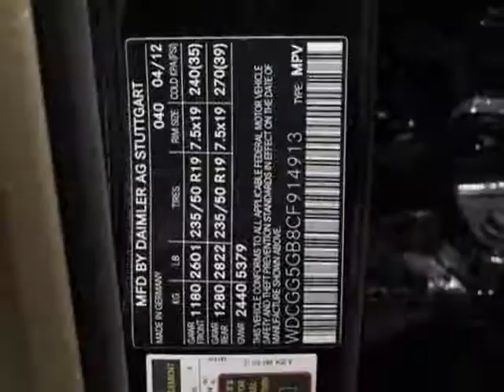2012 Mercedes-Benz GLK-Class GLK350 SUV - Marietta, GA